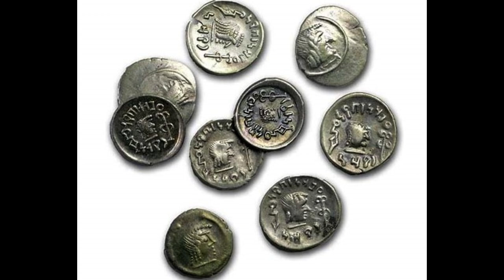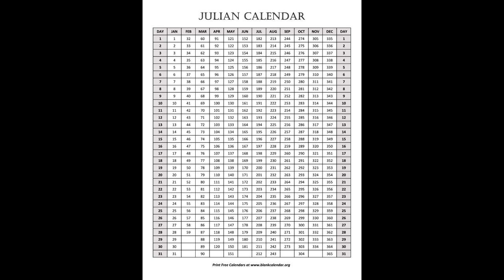The Awesome One Ounce Caesar Round's Information & History!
How did Cesear achieve his crown featured on this 2023 silver round? Find out in this entertaining video!